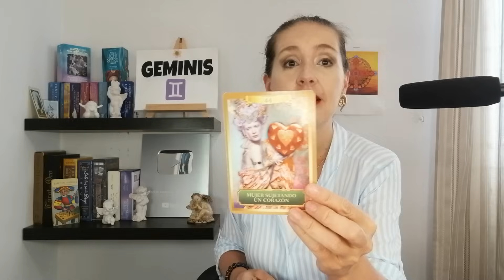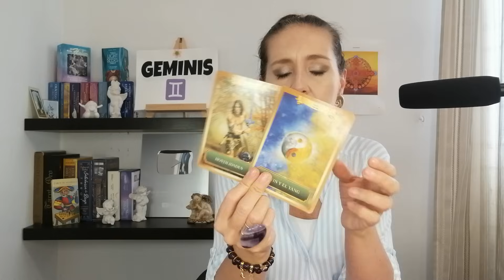GEMINIS♊ ESTA Sintiendo MAS❤️ DE LO QUE PUEDE LLEGAR A EXPRESARTE